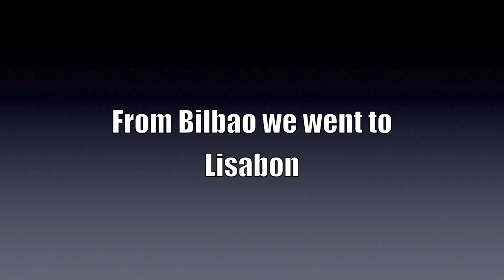Amon Amarth - Bilbao to Lisboa